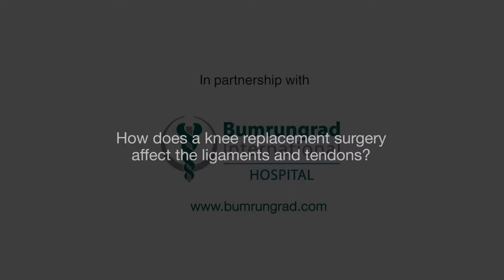How does a knee replacement surgery affect the ligaments and tendons?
Orthopaedic Surgeon and Director of the Joint Replacement Center, Sr Gr Capt Dr. Chumroonkiet Leelasestaporn from Bumrungrad International Hospital (Thailand) says the preservation of ligaments during surgery depends on the condition of the patient.